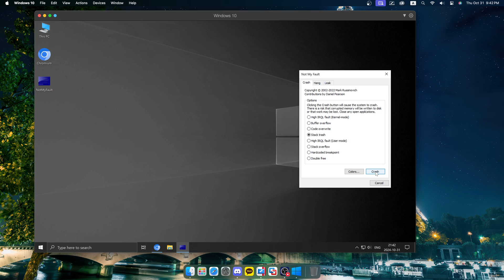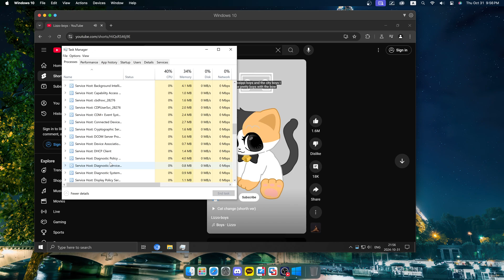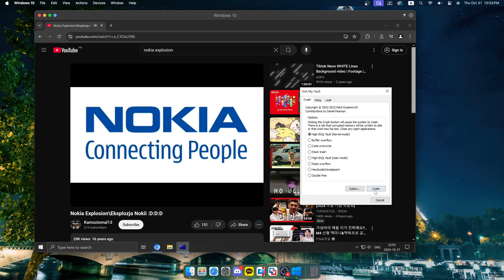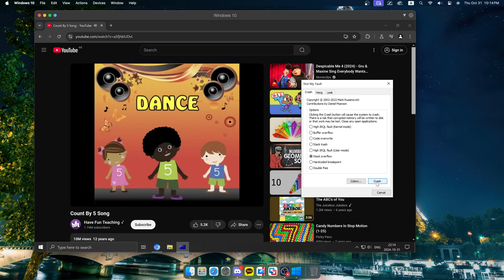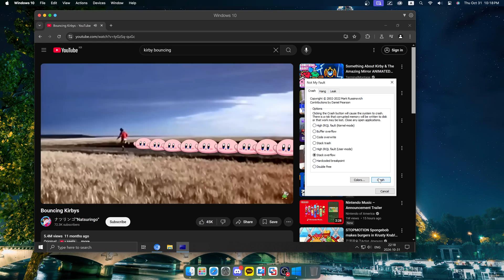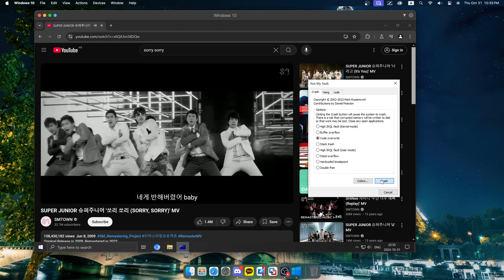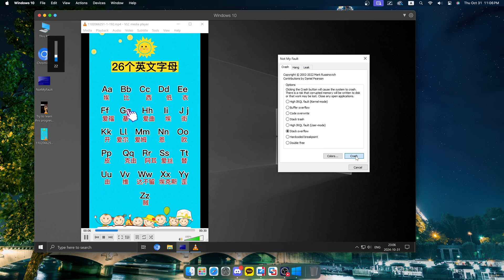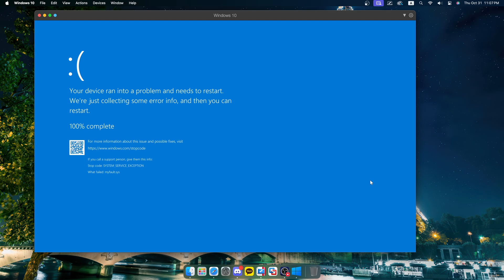(8K Subs Anniversary) Windows 10 BSOD Compilation VM Part 2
VM Used: Parallels Desktop 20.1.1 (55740)